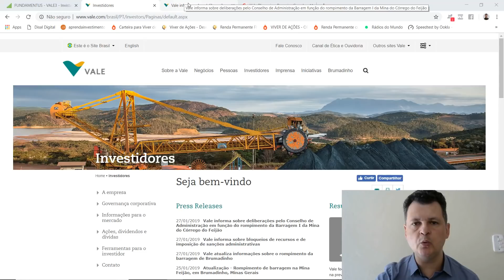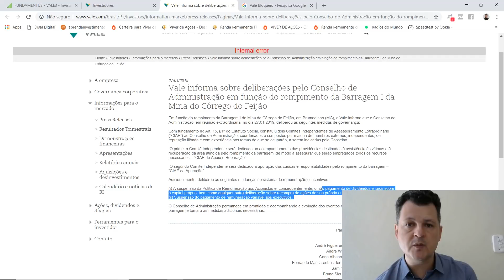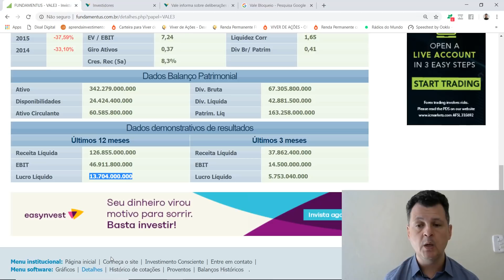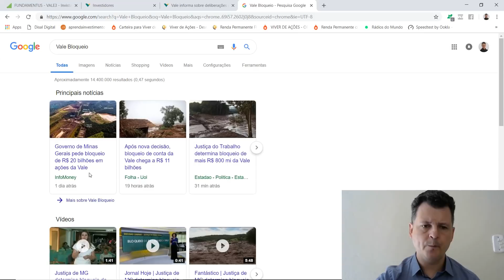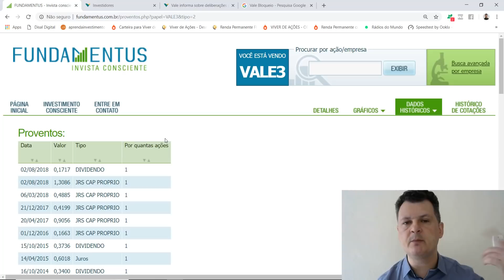Tragédia (CRIME) de Brumadinho - VALE3 - Vale Perdeu Consistência ?